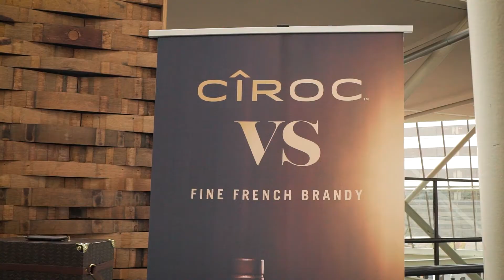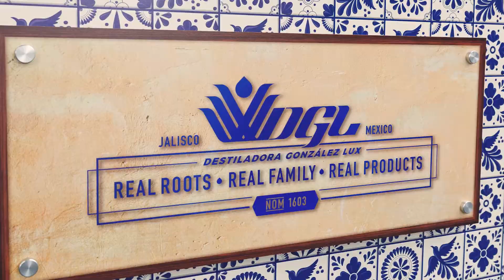El Mayor | Portland Cocktail Week